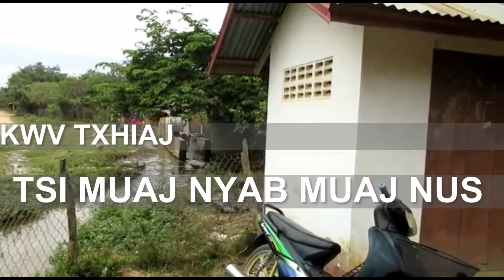KWV TXHIAJ TSI MUAJ NYAB TSI MUAJ NUS 2/3/2019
TUS HAI YOG : YEEB LAUJ

KWV TXHIAJ TSI MUAJ NYAB TSI MUAJ NUS

KAJ SIAB LOM ZEM

ZOO SIAB TXAI TOS SAWV DAW LOS KOOM MLOOG KWV TXHIAJ
YUAV MUAJ KWV TXHIAJ NTAU YAM HAI PUB RAU PEB TAU MLOOG NPAJ SAIB LOS TXHAWB NQA TXHUA LUB SIJ HAWM
 MUAJ LUS ZOO SIAB THIAB UA TSAUG NTAU